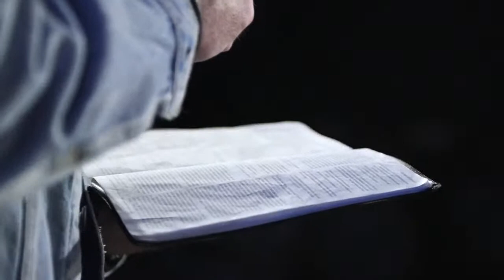Highlights From The Nasharite 2022 Gathering With Corey Russell, Jeremiah Johnson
WHAT?!?!? The Nasharite 2022 Gathering WAS so good!

The replays are already available for ONLY $30!

Here exclusive interviews, as well as ALL the worship and speakers!

Corey Russell, Jeremiah Johnson, Gabrielle Nunez, Rick Pino, Bailey Redmond, Dana and Mya Russell, and others!